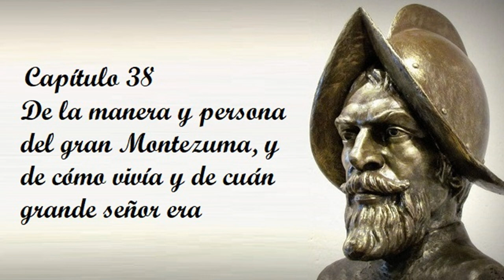Capítulo 38 de la Historia verdadera de la conquista de la Nueva España de Bernal Díaz del Castillo